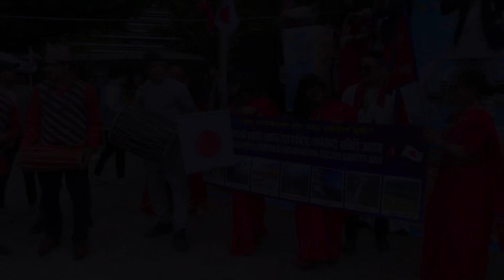日本で奇跡の光景✨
こんな日があるから・・・
「心を打ち魂に響く一打」をまた磨いて行ける。
こちらこそナマステ‼️な1日でした✨

国歌×和太鼓の反響が凄くて本当に嬉しい😭